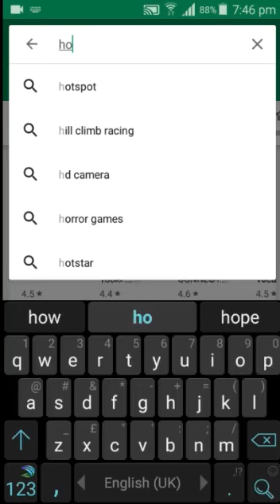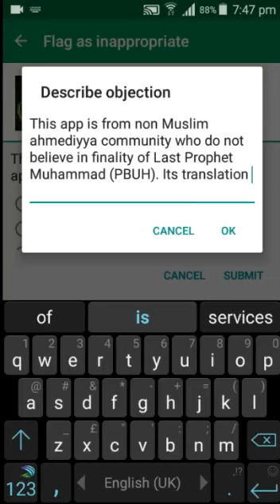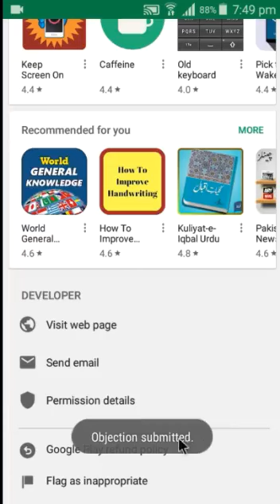غور وفکر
Video from peer g